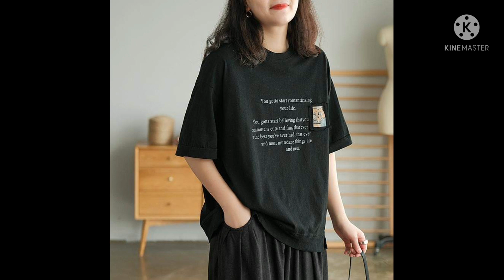111.P7.Các mẫu áo thun thụng rộng sưu tập mới và hót nhất/Xu hướng thời trang mới 2021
HUYEN AZ NGUYEN FAMILY là kênh chia sẻ kiến thức về may vá thời trang dành cho các bạn có cùng sở thích .Học cắt may online giúp các bạn có thể tự may cho mình một sản phẩm bất kì theo ý muốn của mình

Sewing techniques for Beginners/Basic sewing tutorials that you need to know/huyen az nguyen/huyen az nguyen family